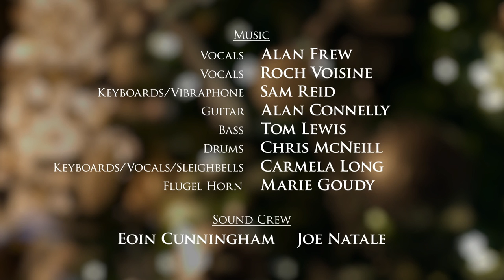Glass Tiger & Roch Voisine - Happy Holidays (Official Music Video)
The Official Music Video from Glass Tiger & Roch Voisine for Happy Holidays
From the album 'Songs For A Winter's Night'

MUSIC VIDEO CREDITS:
Directed by Don Allan